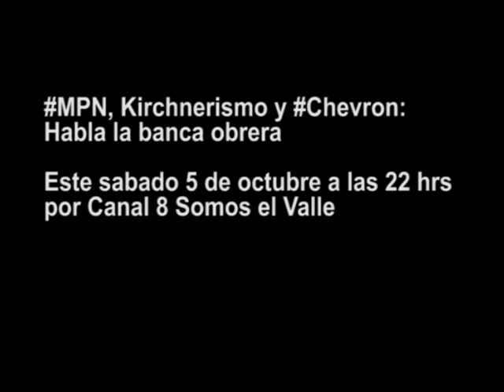Chevron: Habla la Banca Obrera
Trailer de la emision de Cartago TV para el sabado 5 de octubre del 2013